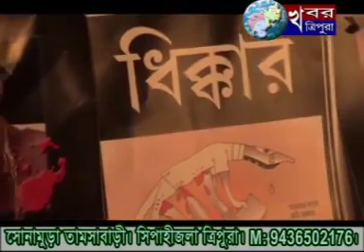KHABAR TRIPURA NEWS 23rd Sep 2017